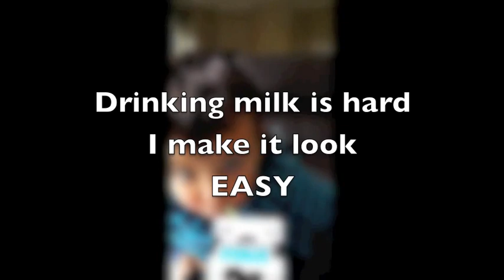Charlie - Canberra Milk Kid